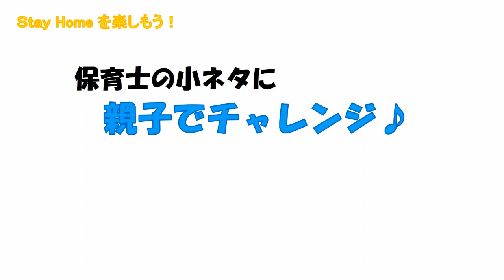保育士の小ネタに親子でチャレンジ第3弾♪ ～簡単手品「パッとギュッ‼」【応用編】～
登園自粛やStay Homeの協力をしてくれている子ども達と保護者の方がご家庭で簡単に楽しめる遊びを、犬山市子ども未来園の保育士が提案します。

親子で楽しめる保育士小ネタ『パッとギュッ!!』の第３弾【応用編】です♪
２人で楽しめるゲームと、おまけチャレンジを紹介！！

ONE CHAN　再生リスト集